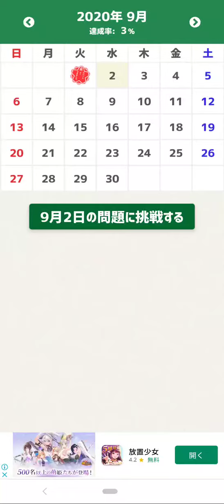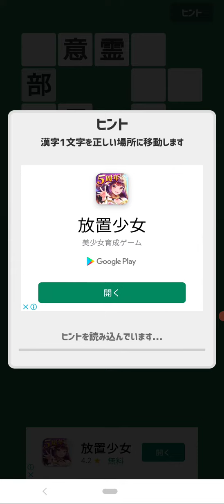2022.5.17.の漢字ナンクロ-2